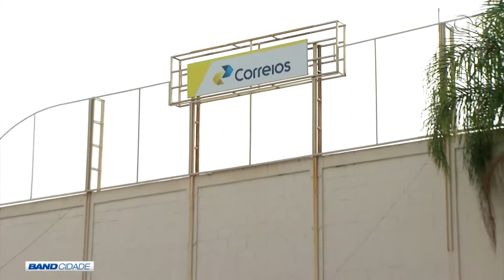BAND CIDADE 1ª EDIÇÃO 04 05 2017 PARTE 03